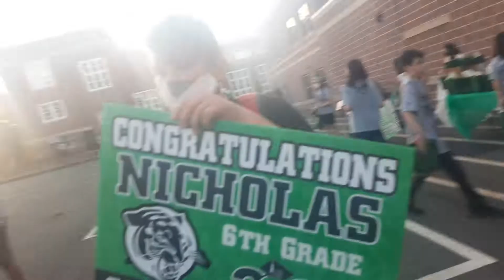Which Train, Plane, Lufthanza, LATAM, or Cantonese Fan Will Win The Raffle?